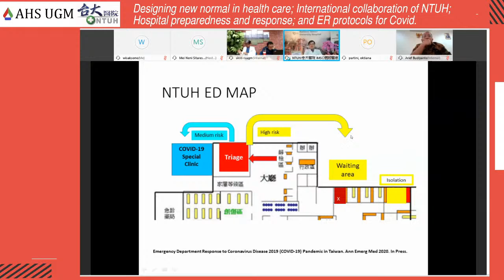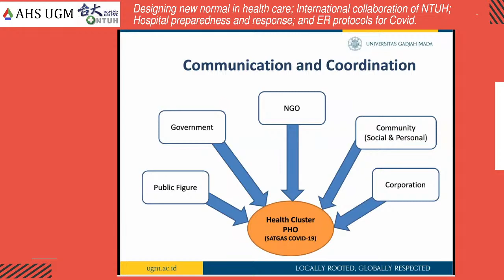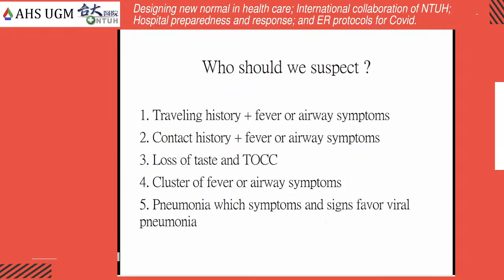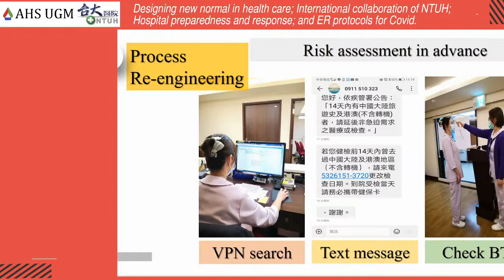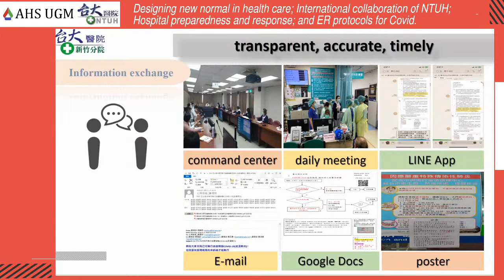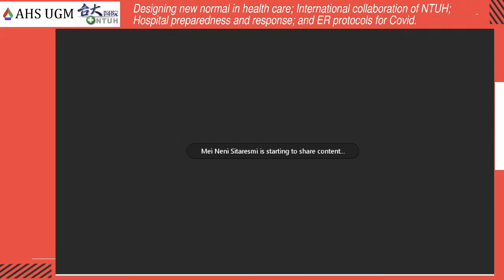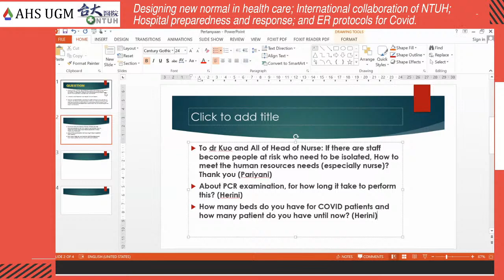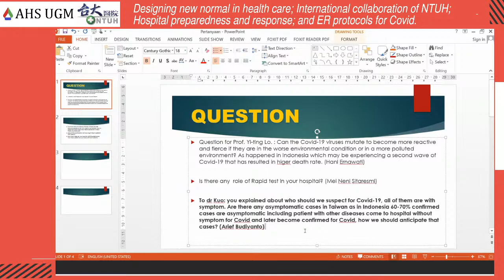Designing new normal in health care; International collaboration of NTUH; Hospital preparedness and